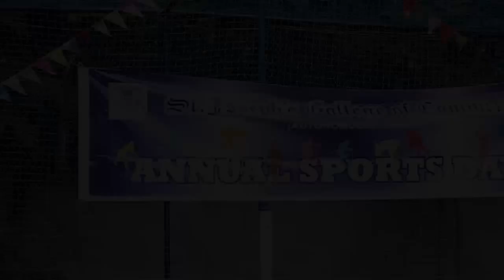St.Joseph's College of Commerce - Sports Day 2013 Preview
St.Joseph's College of Commerce, Bangalore - 560 025.
Sports Day 2013 (Dec 14th).